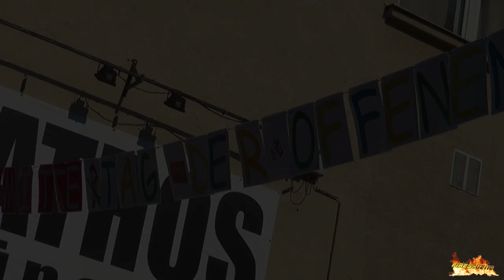Einsatzübung Freiwillige Feuerwehr München Abteilung Stadtmitte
Einsatzfahrt und Übung der FF München Stadtmitte (aktive). Der Anlass war der Tag der offenen Tür, bei dem ein Flachdachbrand mit Menschenrettung vorgeführt wurde.
07.09.13
Sony HDR-CX320E

WICHITGER HINWEIS:
Die auf Kanal Firescue112 gezeigten Videos beziehen sich ausschließlich auf gezeigte BOS-Fahrzeuge. Personen und private PKW sind lediglich sogenanntes "Beiwerk"!
© Firescue112, 2013